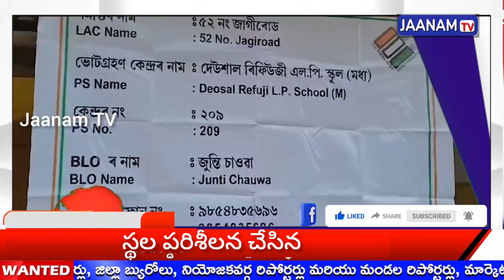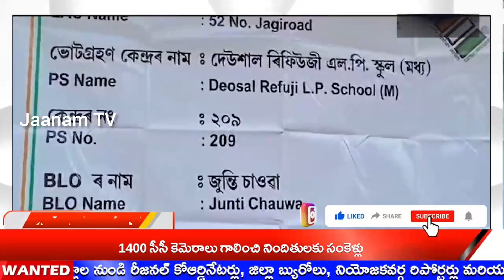News Bulletin|26 April 2024|Jaanam TV